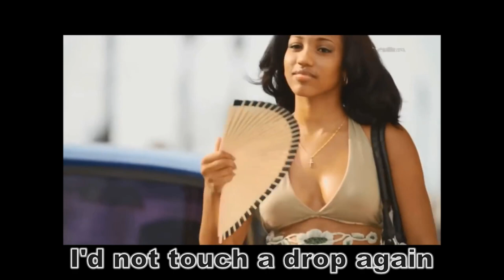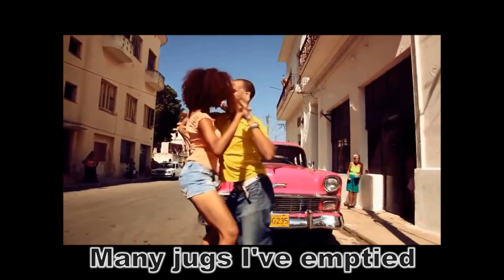BY THE DEVIL I WAS TEMPTED LYRICS - BLUE MINKS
Video credit to PULSER - YouTube.
 Song from Djay Olskool
Published on Jun 8, 2009
Category
Music
Music in this video
Listen ad-free with YouTube Premium
Song
By the Devil (I Was Tempted)
Artist
Blue Mink
Album
Good Morning Freedom: The Anthology
WMG (on behalf of BMG Rights Management LLC); BMG Rights Management, ASCAP, ARESA, CMRRA, and 2 Music Rights Societies